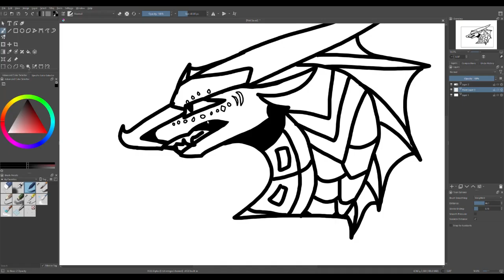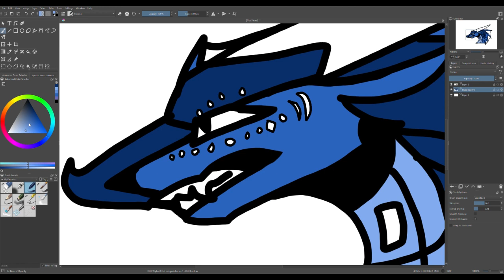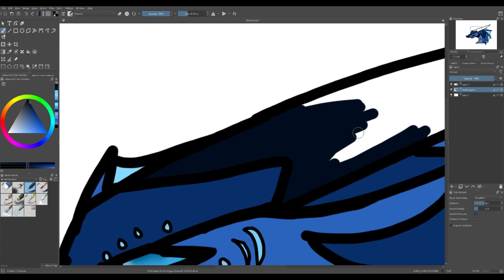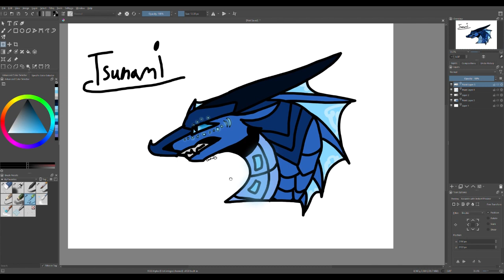Wings of fire headshot a day! |Tsunami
Hello! Welcome or welcome back to the next wings of fire headshot a day.
I have been trying so hard to keep it up lol but now im starting creatures of sonaria more sooo yeaaaaa. hope yall understand that pain of doing multiple  contents. Have a great day!